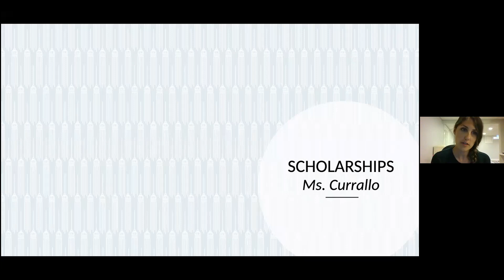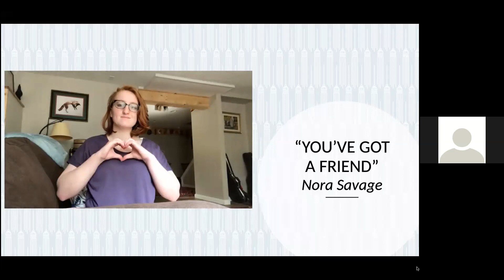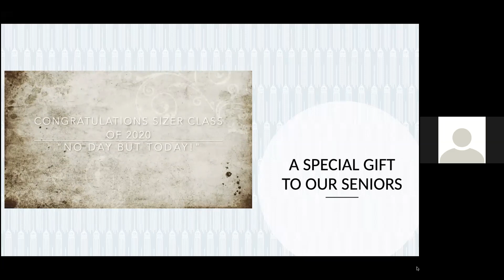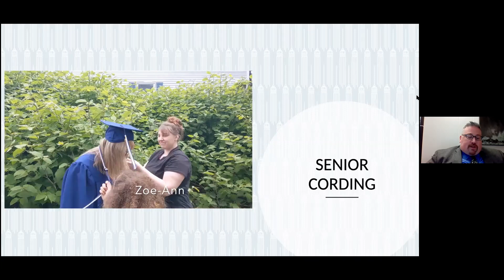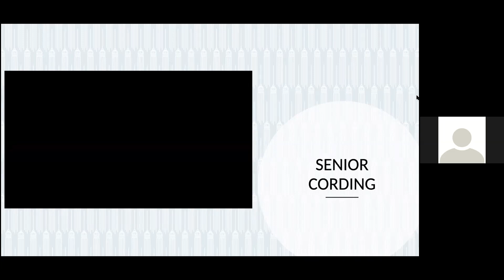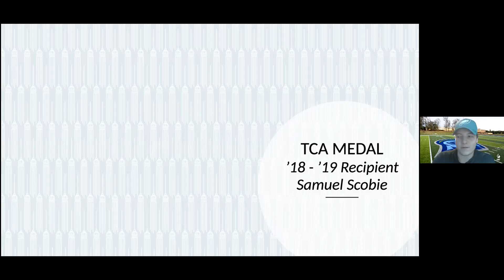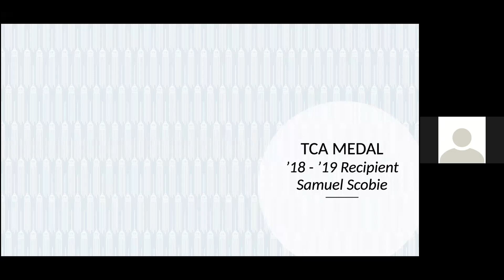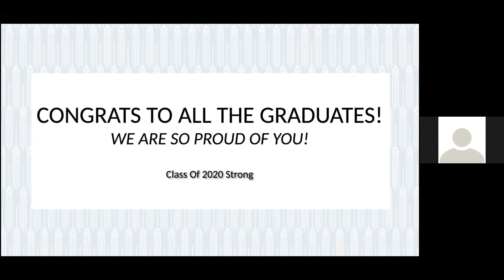Sizer School Virtual Community Meeting June 4, 2020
On June 4, 2020, Sizer School in Fitchburg held their annual Year End Community Meeting Celebration virtually. Over 170 were in attendance. This event included special musical performances by graduates and staff as well as the naming of scholarship and award recipients and Senior Cording.

Sizer School does not own the right of any song used in this video.

Discover more about the small classroom sizes and project-based learning opportunities that families get from Sizer School, today.

Sizer School, located at 500 Rindge Road in Fitchburg, is a free, public charter school serving students in grades seven through twelve. As a North Central Charter Essential School, Sizer students are known personally, challenged intellectually, and participate actively in their learning. Guided by its commitment to diversity and inclusiveness, the school seeks to send graduates into the world who THINK for themselves, CARE about others, and ACT creatively and responsibly.